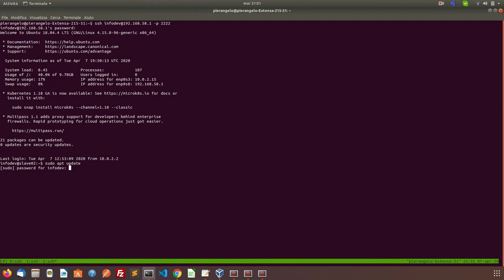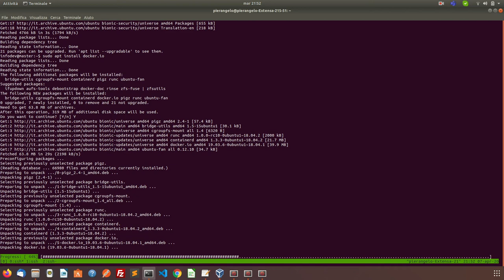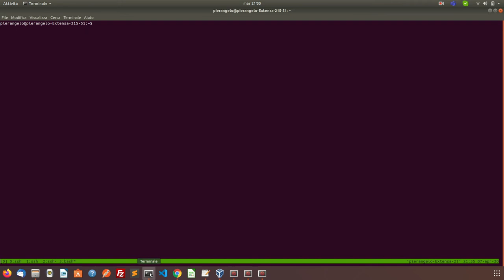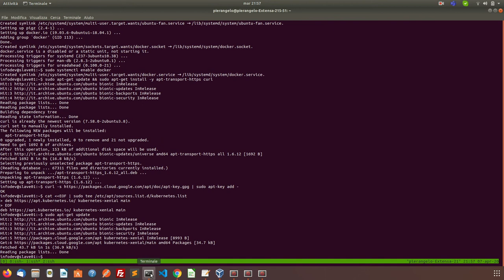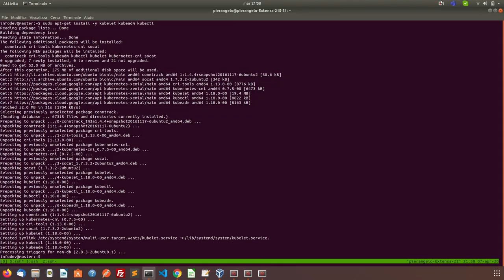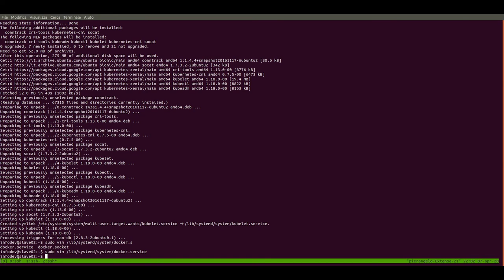Creare un Cluster Kubernetes - Installare Docker e Kubernetes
Installare Docker e Kubernetes sulle tre VPS del nostro Cluster Kubernetes.